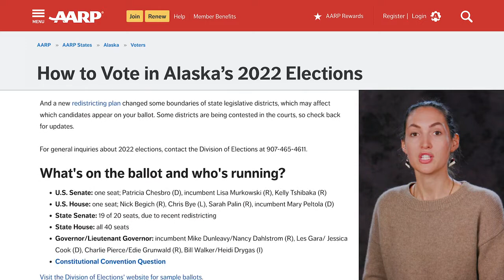AARP Welcome: AFN 2022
AARP welcomes convention-goers to AFN's 2022 convention and encourages listeners to use AARP's resources and information related to elections and voter engagement.